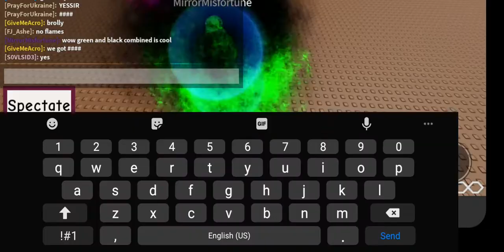A little bit of chaos in a Sword Fighting game.